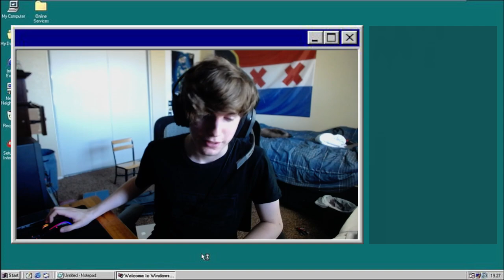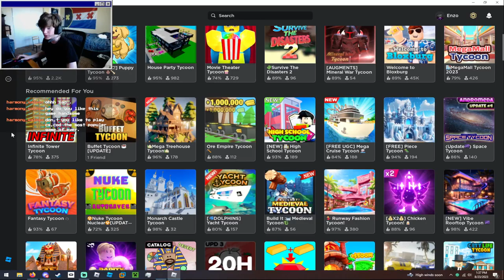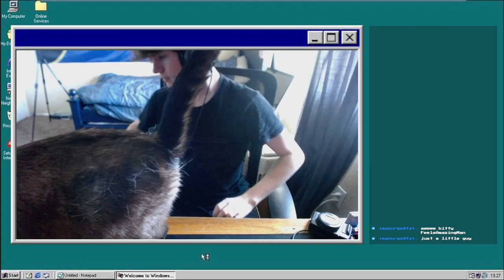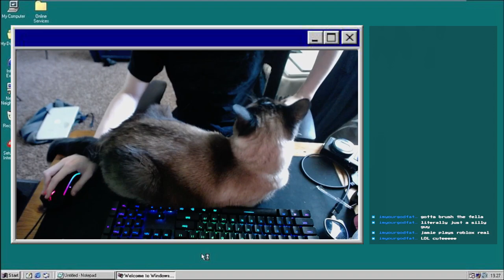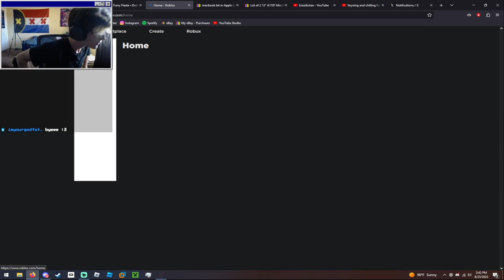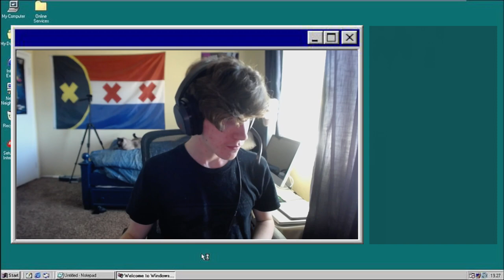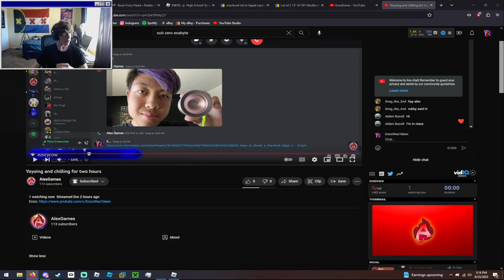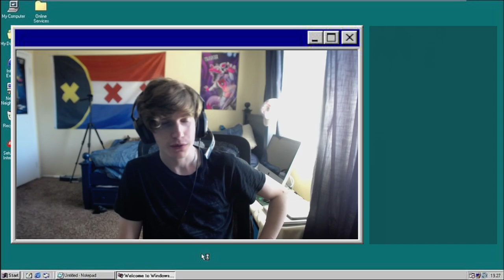just a chill stream + cat on the desk